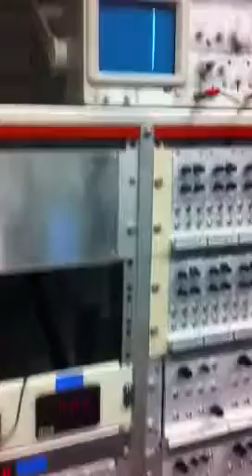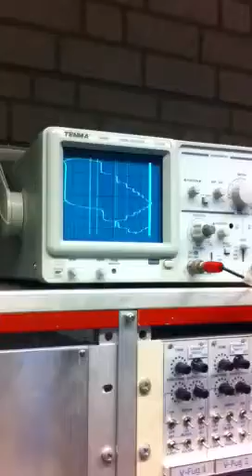Modular synth fun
Having fun with the Institute of Sonology's enormous modular synth.